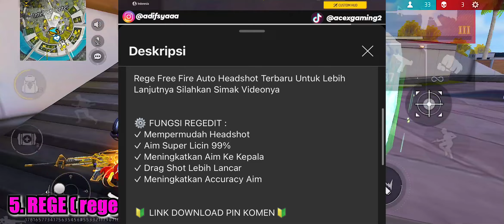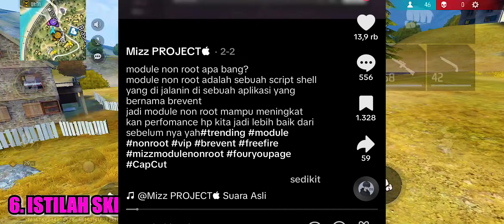😰WAJIB TAU‼️ TOP 7 ISTILAH VIRAL DI FREE FIRE 😨☠️ REGE || MODUL || HTTPS || SS 0-0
Pengaturan Sensitivitas ff Auto Headshot 2024 & Set Andro ff Gacor !! Sensitivitas Headshot 2024

NOTE: SENSI APW FF 2024 DATE 20 APR
Iphone Langsung Pakai Saja
Android Bagus Di Dpi 600

Video Ini 2 Highlight Aku Jadikan 1

🎯 Sensitivitas
- Di Video

🎯 DRAG V, J, I, N
🎯 Dominan 60Hz

🎯Skin Bebas
🎯Stats
- Rate Of Fire
- ⁠Accurate

100% HEADSHOT❗SENSITIVITAS HEADSHOT TERBARU SETELAH UPDATE 2024 || WORK ALL DEVICE ⚙️ AUTO HEADSHOT😳

Bissmillah., Yo Cuyy divideo ini aku bagiken ke kalian // sensitivitas ff auto headshot terbaru 2023 yang bakal work di semua hp brokk🎯
Sensitivitas, Ukuran Tombol Tembak, Setting HUD dan Dpi Ada Di Dalam Video cuu., Kuy Tonton💗

Server = Indonesia

Arigatouuuuuu